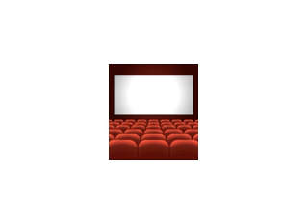Object n°0633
It's possible that I'm mistaken, but this video's object is a country. Correct me if I'm wrong though